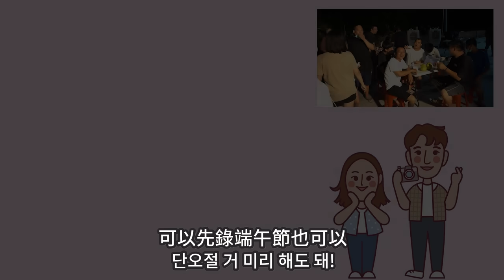隔了兩年，韓國多多終於吃到最期待的，台灣中秋烤肉！看到80人份烤乳豬的反應？！대만 충추절 바비큐 파뤼 !!ㅣ跟著多多一起走Dada Kim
上次在胖胖家烤肉，已是兩年前的事了。
兩年前五年級的孩子，現在已升上了國一，可以與我們聊著國中的事情。我們在孩子眼裡看見了新的生活，那相似卻又有別於我們的生活經驗，讓多多與我也想起了過往生活。
那些青澀的，懷念的校園日常，都在那短暫的夜間散步裡飛揚，雖然偶爾懷念，卻深刻地瞭解，那已是無法逆行的時光。願那些正邁步在名為青春道路上的孩子們，享受青春，自由地追逐夢想。

🐷「美食家多多的台灣日常」貼圖❤️
:金多多第一版貼圖誕生啦！在影片裡看不到的金多多日常，都在這裡，跟著多多一起享受美食與生活吧！